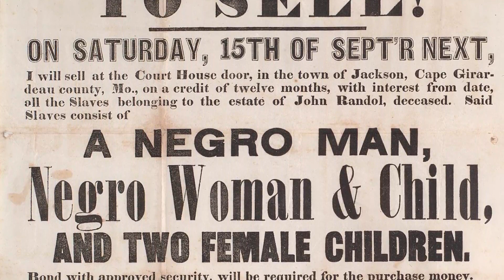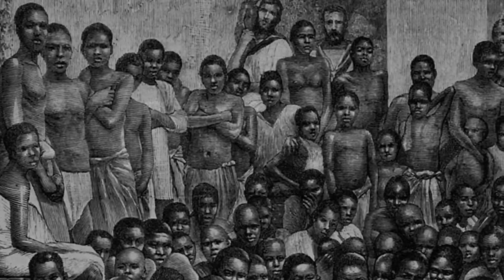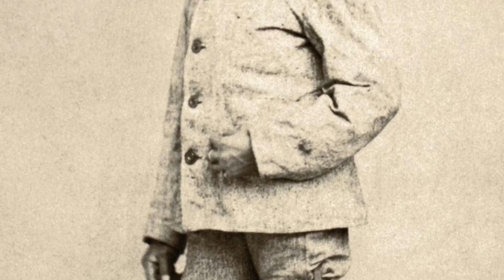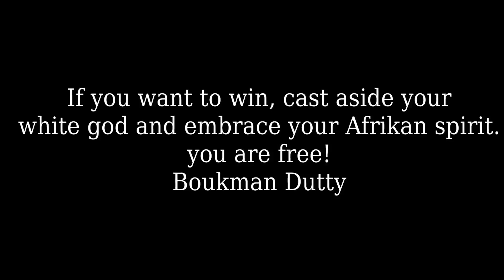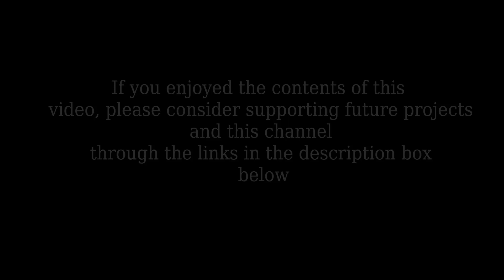Bobby Hemmit: Slavery Was A Necessary Part of the Process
The metamorphosis of the African to the African American.
Bobby Hemmit